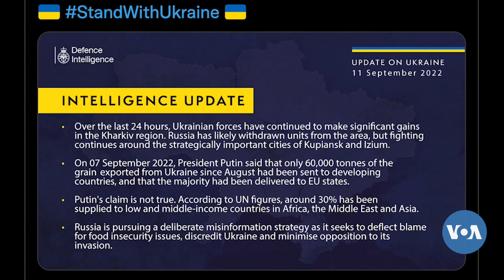🇺🇦🇷🇺Ukraine ni Russie ciela gueleya kunafoli labanUkraine b’a Fɔ ko a ye dugu damadɔ | VOA Bambara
🇺🇦🇷🇺Ukraine ni Russie ciela gueleya kunafoli laban
Ukraine b’a Fɔ ko a ye dugu damadɔ wɛrɛw Minɛ kokura, o ye Risi sɔrɔdasiw Gɛn ka Segin worodugu-kɔrɔn dankan na. O waati kelen na, ONU ka nukliyɛri kɔlɔsilitɔn ɲɛmaa ye lajɛw daminɛ ni Ukɛrɛni ni Irisila ye walasa ka "lakanani-yɔrɔ" dɔ Dabɔ Zaporizhzhia kuran-sɛnɛyɔrɔ lamini na. Modibo Dembélé bɛ dɔ wɛrɛ fɔ an ye